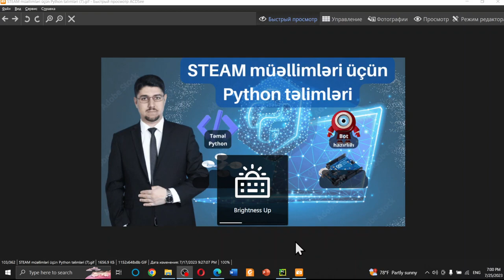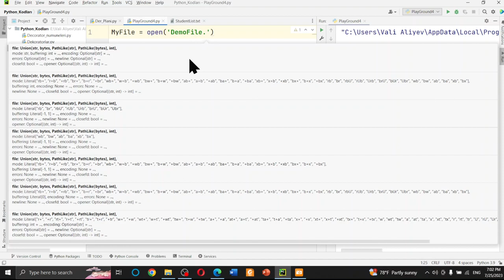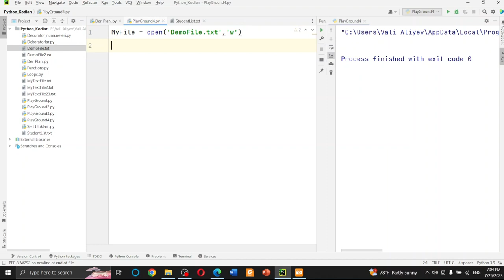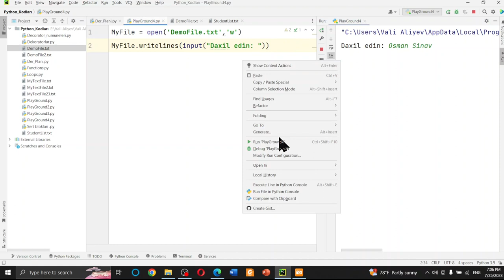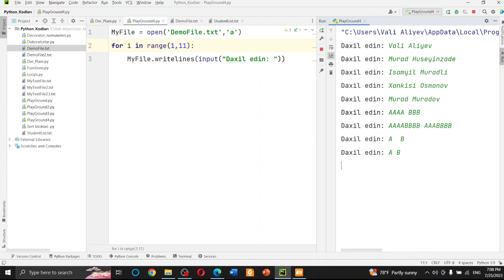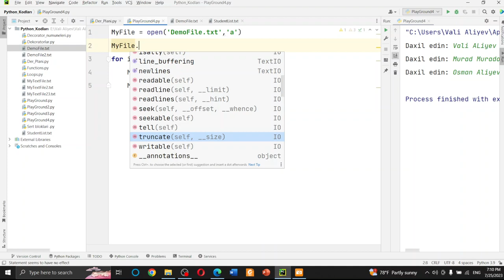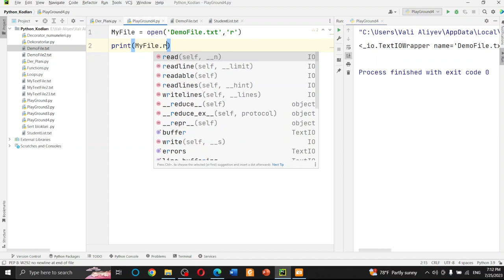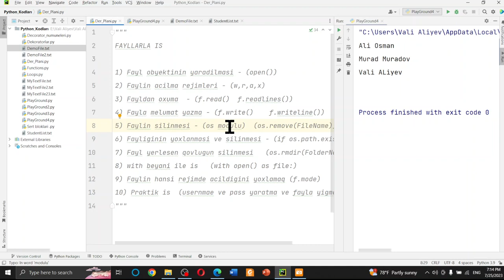STEAM müəllimləri üçün Python təlimi - DƏRS - 98 - Fayllarla iş